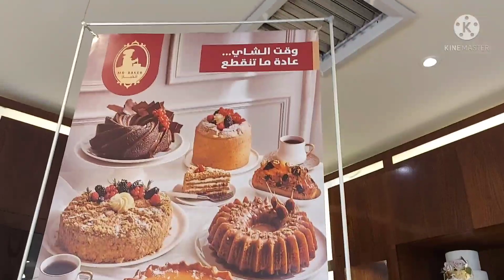SA WAKAS NAKA ORDER NANG CAKE SA MR.BAKER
SA WAKAS NAKA ORDER NANG CAKE SA MR.BAKER KUWAIT